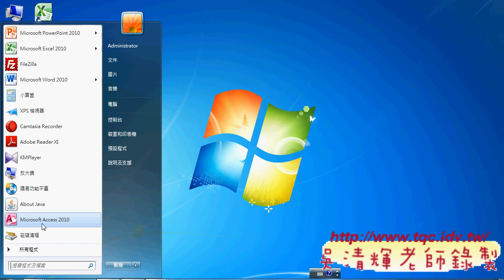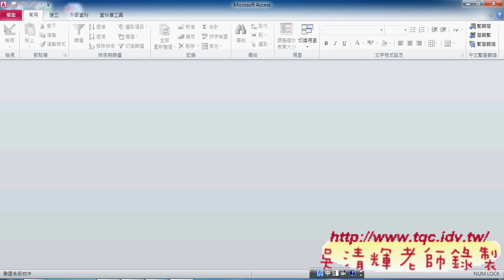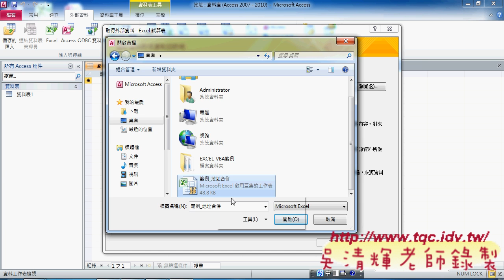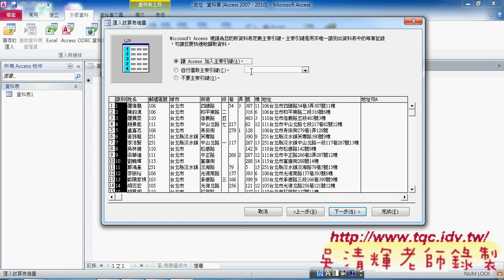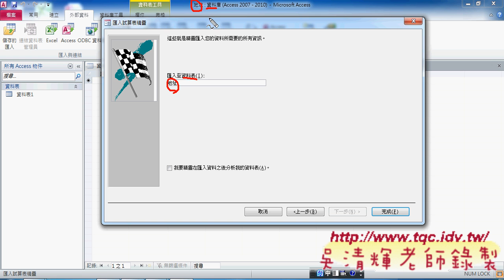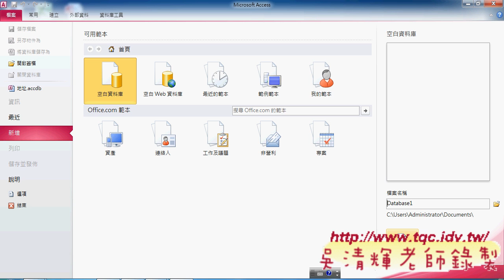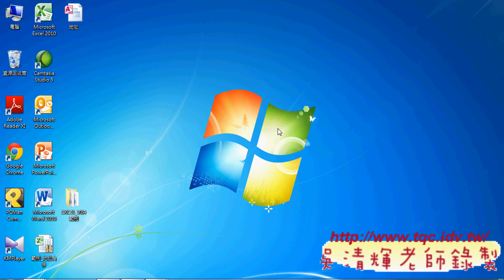教您學會如何快速將EXCEL匯出成ACCESS資料庫